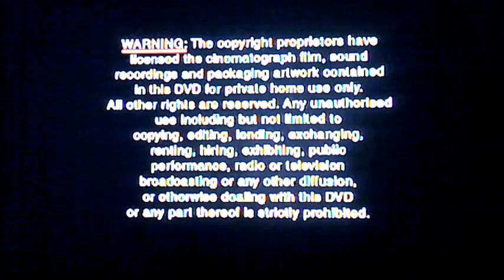DVD Opening to Milton Jones Lion Whisprer Live UK DVD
This is the DVD Opening to Milton Jones Lion Whisperer Live UK DVD and Here's the Order!

1. Copyright Warning
2. Spirit Entertainment Logo
3. DVD Menu
4. First Few Seconds of the Programme